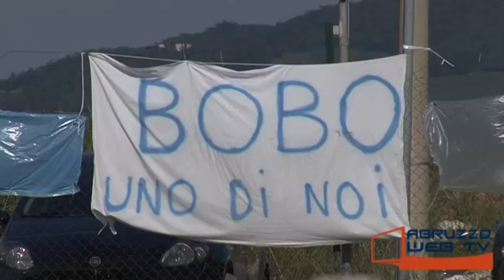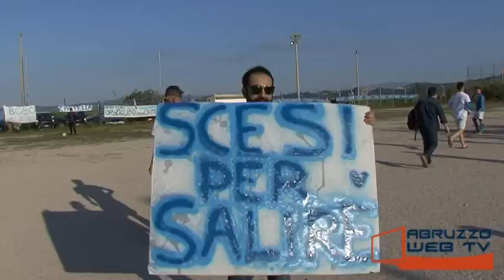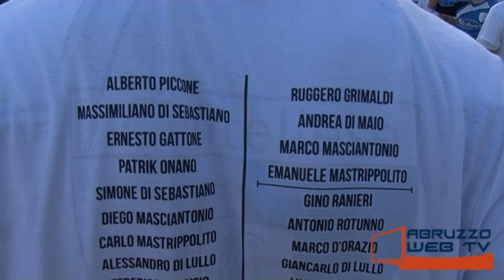Civitellese Sant'Apollinare 4 0 300417